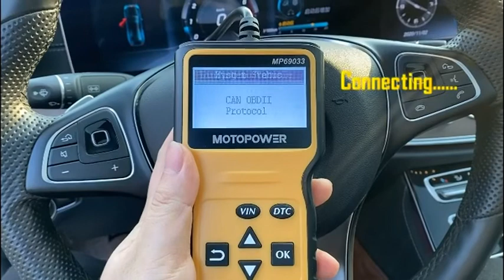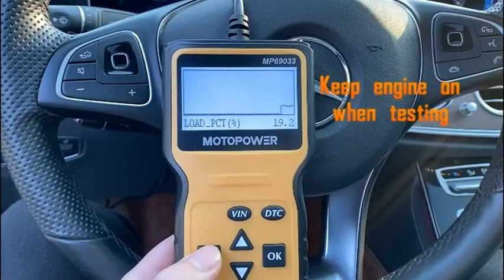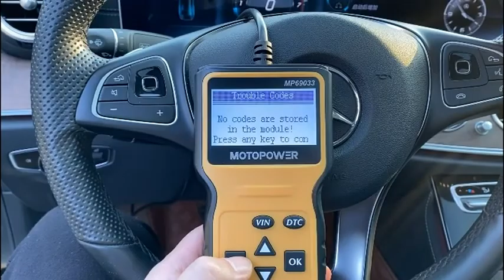MOTOPOWER MP69033 Car OBD2 Scanner Code Reader Engine Fault Code Reader Scanner CAN Diagnostic Scan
【Wide Capability】- Supports 9 protocols compatible with most 1996 US-Based, 2000 EU-Based and Asian cars, and newer OBD II & CAN domestic or import vehicles.

【Multi-Functions】- Practical Multi-Functions OBD2 code reader features built-in OBD2 DTC lookup library, which help you to determine the cause of the engine light, read code, erase code, view freeze frame, I/M ready, vehicle information, data flow, real-time curve, get vehicle speed information, calculate load value, engine coolant temperature, get engine speed.

 Supports 6 languages - English,German, Dutch, Spanish, French, Italian.

【LCD Display】- Designed with a clear display LCD screen (128 x 64 pixels) - white backlight and contrast adjustment. No need any battery or charger, OBD reader gets the power directly from your vehicle through the OBDII Data Link Connector.

【Compact Design】- Car diagnostic scanner is equipped with a 2.5 feet long cable and made of a very thick flexible insulator.There are 6 buttons on OBD2 Scanner:scroll up/down,enter/exit and buttons that quick query VIN vehicle number& the DTC fault code.

【ABS / Airbag codes NOT Supported】- It is able to read and clear check engine information which is part of OBDII system, but it cannot work with non-OBDII systems, including ABS / Airbag / Oil Service Light, etc.

【Screen Protecting Film】- There’s a transparent screen protecting film on the screen surface. If any scratches on the film, just tear off the screen protecting film. If any more problem on the screen, just contact our customer service for replacement directly.

【Connection Guide】- Plug the scanner into the OBDII port on your car, turn on the ignition and then press the OK button to make the connection. To view the live data, please start the engine. If connection failure, please contact motopower directly for assistance.

【Erase Codes】- When you find the fault codes, please fix the problem before erasing the codes. If the codes erased without the problem fixed, the engine fault light may turn on again in the future.

【New Only】- All products are shipped from the factory to Amazon warehouses directly. We apologize if any possible boxes damage during the shipment. If you are not pleased with the package received, please contact motopower directly for assistance. We only sell brand new products on Amazon. Any returned item to Amazon will be disposed immediately. Please be rest assured.

【Warranty & THX】- TWO YEAR WARRANTY AND 100% SATISFACTION SERVICE. Thank you for choosing motopower! But if you are not pleased with the product, please contact motopower directly for hassle-free return and refund. Save your bucks and time.; Fit type: Universal